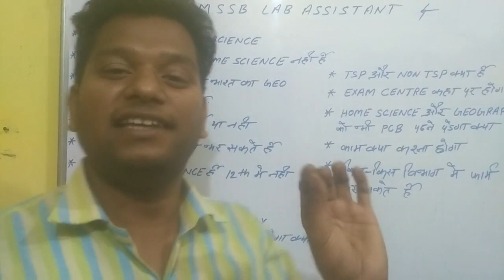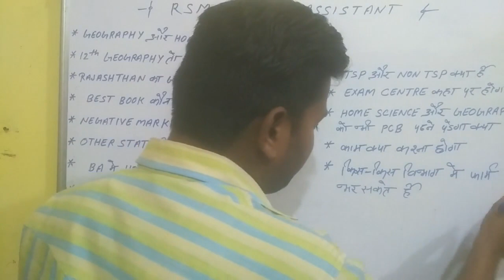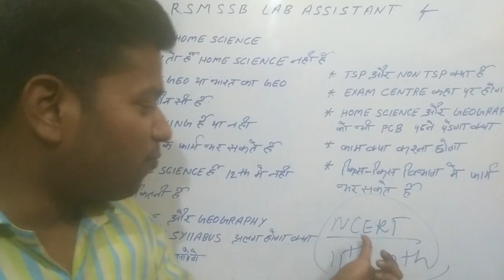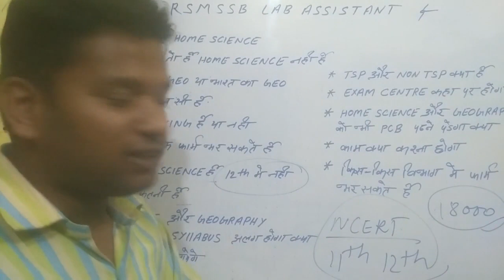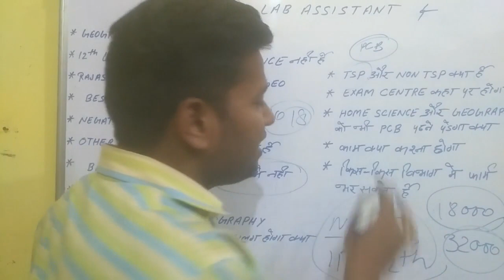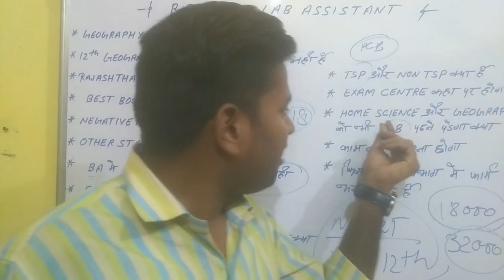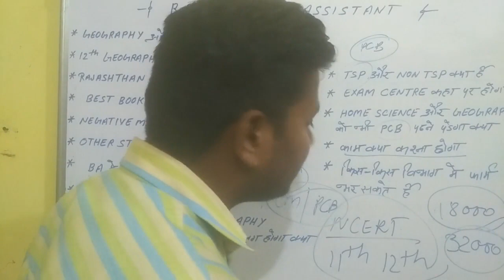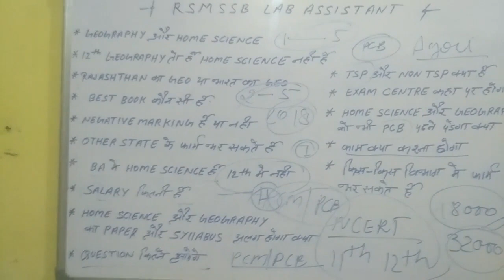LAB Assistant Vacancy 2022 Rajasthan(FAQ) | RSMSSB LAB Assistant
RSMSSB Lab Assistant Recruitment 2022 will be discussed here. Rajasthan 1012 Prayogshala Sahayak Bharti Notification apply online date. In Rajasthan State new notification has been released for the hiring of RSMSSB Lab Assistant Recruitment 2022. Due to this, the Rajasthan Staff Selection Board (RSSB) has announced the details for the Lab Assistant Post under the Rajasthan Subordinate and Ministerial Services Selection Board. So all the aspirants who are willing to join the department need to read all the information carefully.

lab assistant vacancy 2022 rajasthan, lab assistant syllabus, lab assistant classes
lab assistant, lab assistant vacancy 2022, lab assistant new vacancy 2022, lab assistant new vacancy syllabus 2021, lab assistant physics syllabus, lab assistant chemistry syllabus
rajasthan lab assistant syllabus,

RSMSSB Lab Assistant Online Form 2022 Kaise Bhare ¦¦ How to Fill Rajasthan Lab Assistant Form 2022